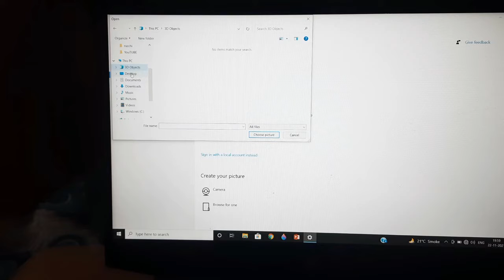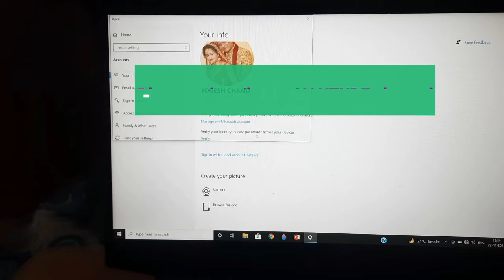Laptop/Desktop Profile pic change# laptop me profile pic kaise lagaye